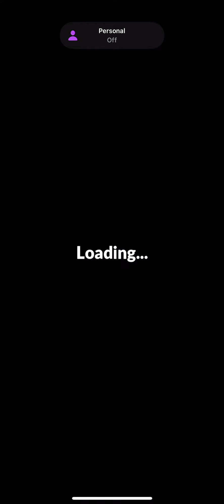Going on the way down